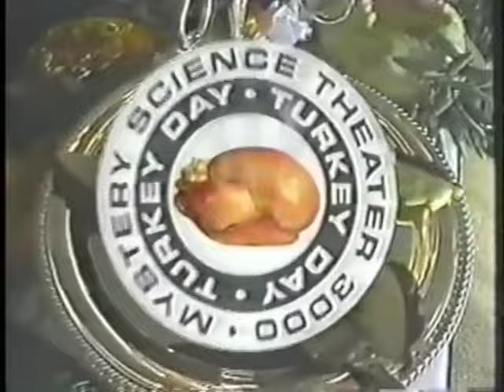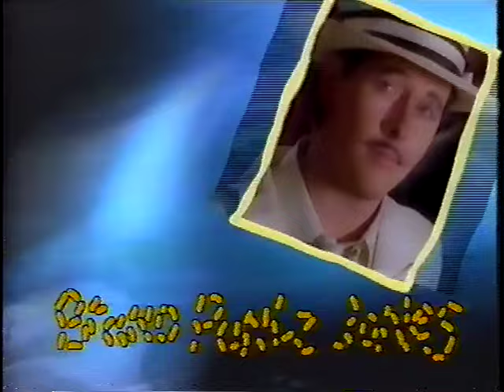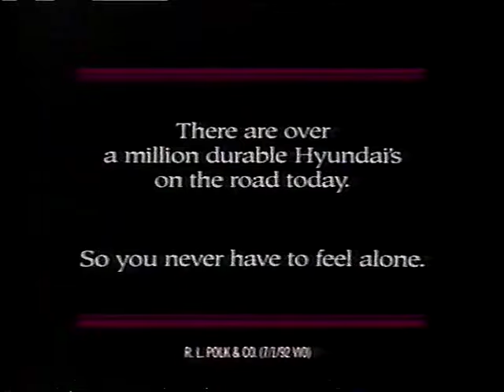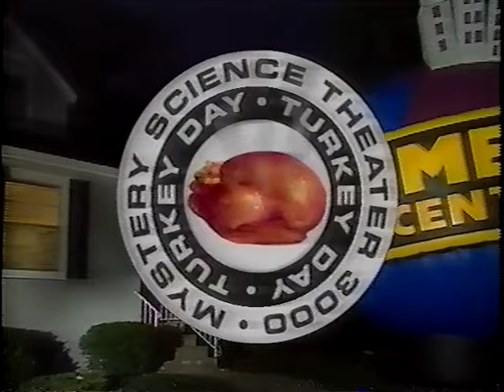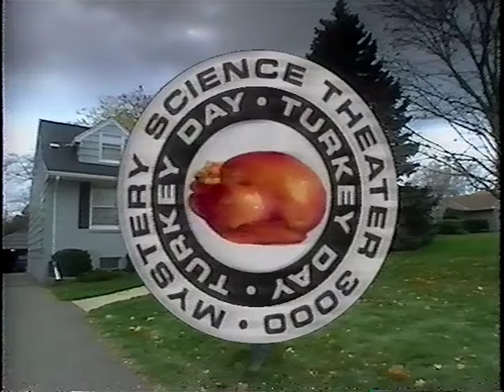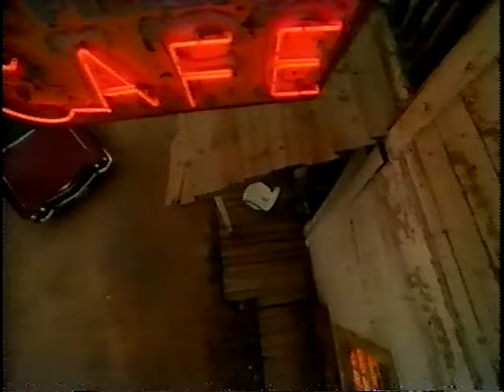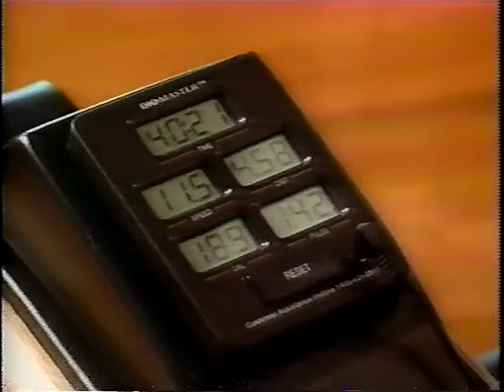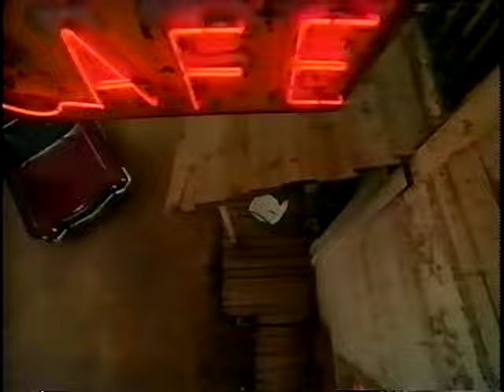MST3K-Turkey Day '93 #1: 505-The Magic Voyage of Sinbad (6pm)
This isn't Sinbad.

The first episode of the 1993 Turkey Day Marathon.
This is from the third year of Comedy Central. In its prime. Watch for lots of nostalgic commercials!

Aired November 24, 1993 at 6pm.

FYI, I'm always on the look-out for taped episodes with their commercials intact. Preferably March 1991 and earlier, or Turkey Days ''93, '94 & '95. I'll even pay for the things. Interested? Drop me a line!